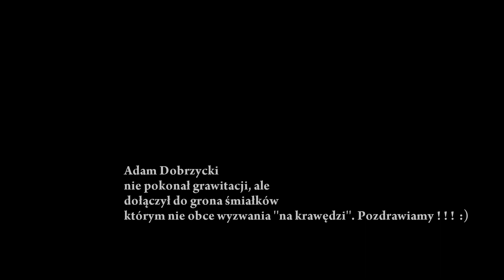Dron Zone - Bungee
Nagrywając kolejny materiał byliśmy świadkami skoku z 90 m na Bungee. Adam Dobrzycki dostarczył adrenaliny nie tylko sobie, ale i przyjaciołom zebranym pod wysięgnikiem. Brawo Adam ! Pozdrawiamy ! :) ..świadkiem zamieszania był - .DJI Phantom 3 Professional..